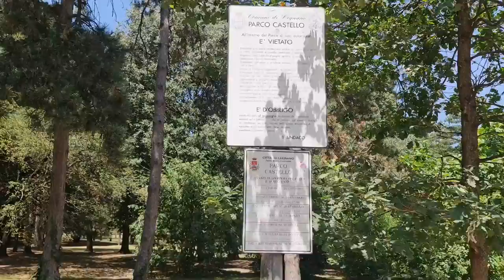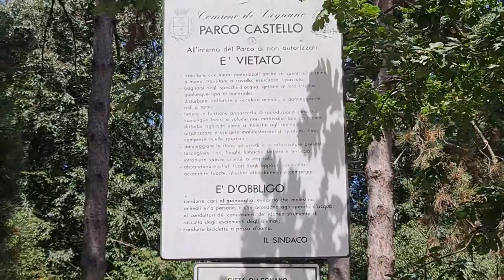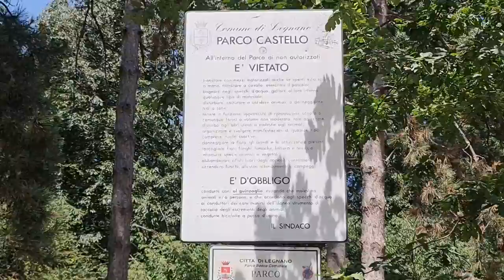2022 06 19 ore 13 56 28 Legnano 2 (Parco Castello con il Castello Visconteo)